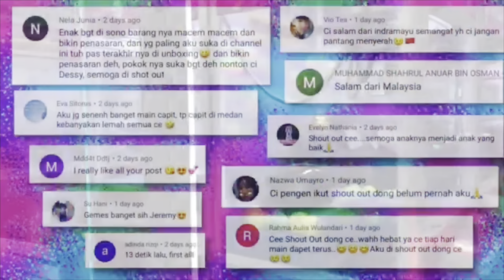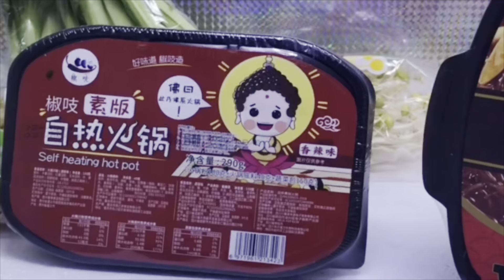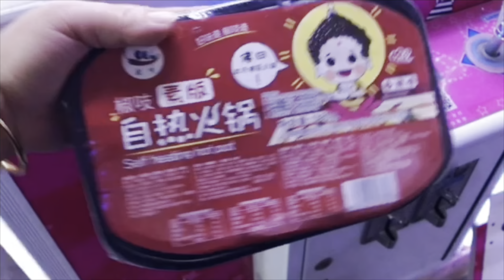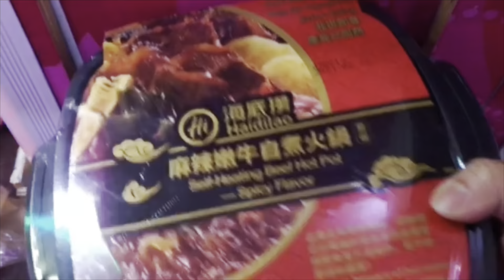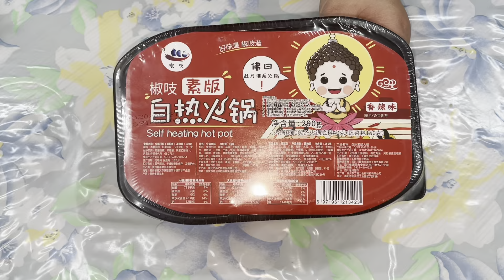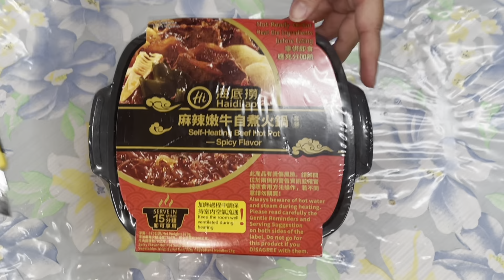BISA DI MASAK TANPA API , LISTRIK , NGAK PAKE KOMPOR ! , SELF HEATING HOTPOT , CLAW MACHINE , 夾娃娃